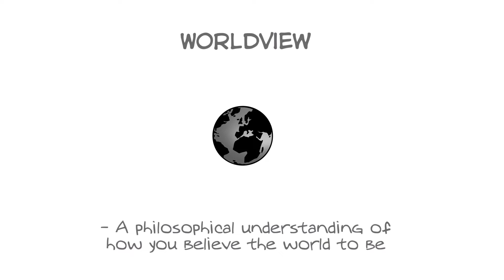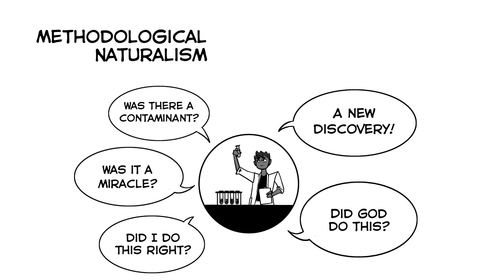Is there tension between science and Christian faith?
What are the roots of the tension between science and faith?  In this video we will discuss some of what complicates this relationship from the perspective of Christians and from scientists.  The topics addressed include worldviews, the scientific process, methodological naturalism, and the polarizing views of Richard Dawkins. We believe that science and faith do not need to conflict and that, correctly understood, science can enhance our faith in Jesus.

How do you believe science and Christianity interact and what led you to those beliefs?